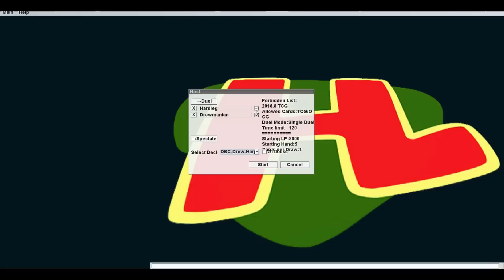HARPIES VS. HARPIES - The Deck Build Challenge w/ Drewmanian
Welcome to the Deck Build Challenge, a show where Hardleg and a co-host design and then duel Yugioh decks with strange themes.

This week Drewmanian returns for an all Harpie duel. Both duelists have made mostly pure Harpie decks, and will be pitting the fan-favorite archetype in a mirror match to see who's Harpies are stronger.

Episode 41

Very Special thanks to our generous Executive Producers:
- Ryan Smith
- Austin Glover
- MillionLittleE
- Vicford Bourque

- Daniel Frausing
- Elliot Jensen
- Adnan Brandic
- Gregory Dehn
- Rocky
- Chadd Stewart
- Duke Freeman
- Starfallenx_
- Jeremy Harrison
- Brian Bruns
- Ian Logan
- Antonio Campos Jr.
- Daniel Hill
- Jade Smith
- Alyminya
- Dominic DiScipio
- Michael Oskvarek
- Thomas Landauer
- Chris W
- Jose Solis
- Foster Kupbens
- Joshua Bunch
- Raul Solis
- Bjorn Eggert
- Necromanticer
- I Appreciate It
- Hiro Alato
- Drewmanian
- Dylan Harris
- Jaeden Garrett
- Card-A-Holic
- Kyle Byrne
- Henry
- WillyP
- Christopher Teenan
- Adam Trevino
- Kaze
- Steven James Dodd
- Aaron Lerman
- Mike Mazur
- Harcion
- Rhys Owen
- Masterswrd
- Stark Maximum
- Brandon Branch
- Captain Cardsworth
- Walter Kelly
- Dylan Bolger
- Josh Acton